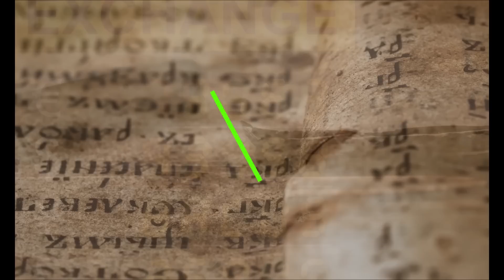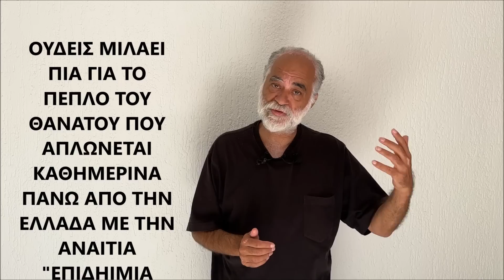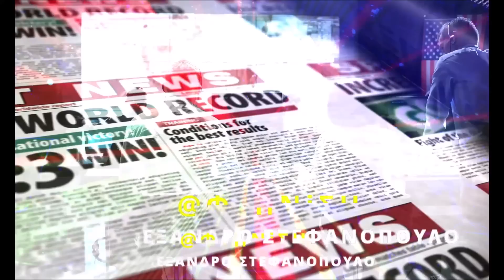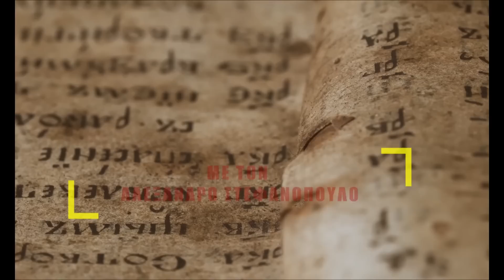ΟΣΑ ΔΕΝ ΛΕΓΟΝΤΑΙ ΚΑΙ ΔΕΝ ΓΡΑΦΟΝΤΑΙ ΓΙΑ ΨΗΦΙΑΚΕΣ ΤΑΥΤΟΤΗΤΕΣ ΓΙΑ ΤΟΝ ΝΕΟ ΨΗΦΙΑΚΟ ΟΛΟΚΛΗΡΩΤΙΣΜΟ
Η ΕΛΛΑΔΑ -ΚΑΙ ΕΠΙΣΗΜΩΣ - ΕΙΣΕΡΧΕΤΑΙ ΣΤΟ 5ο ΚΑΤΑ ΣΕΙΡΑ ΜΝΗΜΟΝΙΟ. ΡΕΠΟΡΤΑΖ ΚΑΙ ΠΛΗΡΟΦΟΡΙΕΣ ΓΙΑ ΟΣΑ ΑΠΟΚΡΥΠΤΟΥΝ ΤΑ ΣΥΣΤΗΜΙΚΑ ΜΜΕ ΑΠΟ ΑΥΤΑ ΠΟΥ ΔΙΑΔΡΑΜΑΤΙΖΟΝΤΑΙ ΣΤΟΥΣ ΤΟΠΟΥΣ ΤΩΝ ΜΑΡΤΥΡΙΩΝ ΕΒΡΟ, ΛΑΡΙΣΣΑ, ΘΕΣΣΑΛΙΑ, ΒΟΛΟ, ΡΟΔΟ ΚΑΙ 12ΝΗΣΑ